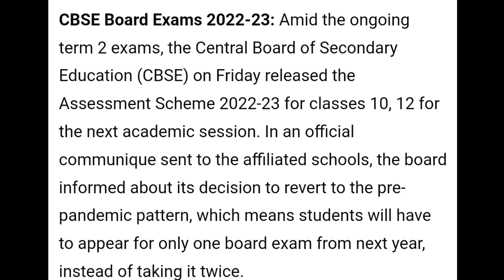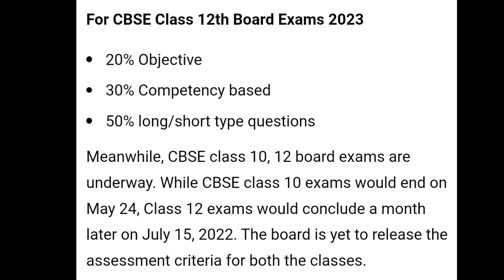Cbse latest News|Board Exam Pattern Modified|Class 10 & 12|Term 1 & Term 2 nahi hoga|Cbse news today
cbse Weightage criteria
cbse news today
cbse board exam pattern modified

About this video 👇
CBSE Board Exams 2023: New Assessment Scheme For Class 10, 12 Released; Exam Pattern Sees BIG Change | Deets Here

CBSE Board Exams 2022-23 Latest News Update: CBSE has brought a big change in class 10, 12 exam patterns with a rise in number of multiple choice questions (MCQs). Check details here

CBSE Board Exams 2022-23: Amid the ongoing term 2 exams, the Central Board of Secondary Education (CBSE) on Friday released the Assessment Scheme 2022-23 for classes 10, 12 for the next academic session. In an official communique sent to the affiliated schools, the board informed about its decision to revert to the pre-pandemic pattern, which means students will have to appear for only one board exam from next year, instead of taking it twice.
For the unversed, the CBSE had bifurcated 2021-22 academic year into two parts, covering 50 per cent syllabus in each term. Under the split-term system, the first-term board examination was held in December last year and the second-term examination is scheduled to start on April 26.

CBSE Board Exams 2023: Exam Pattern Modified
Meanwhile, the board has also modified the examination pattern for the class 10, 12 board exams. Take a detailed break-up below:-
40% MCQs of multiple choice questions.
20% would be competency based questions
40 per cent subjective or short/long answer type questions
For CBSE Class 12th Board Exams 2023

20% Objective
30% Competency based
50% long/short type questions
Meanwhile, CBSE class 10, 12 board exams are underway. While CBSE class 10 exams would end on May 24, Class 12 exams would conclude a month later on July 15, 2022. The board is yet to release the assessment criteria for both the classes